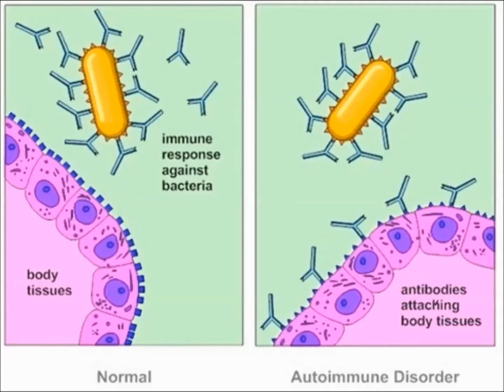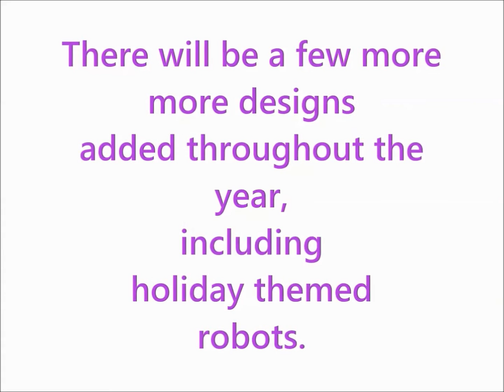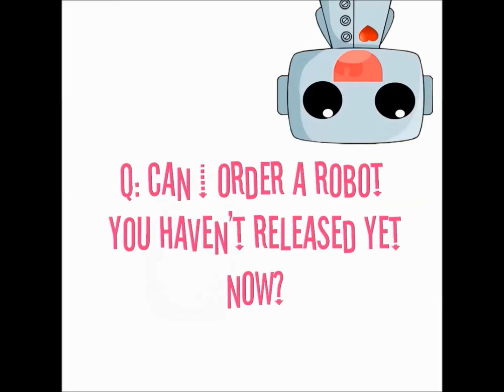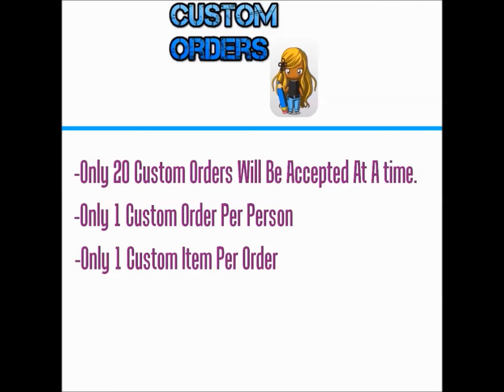Sleepy Robot 13: 2015 Update/Preview